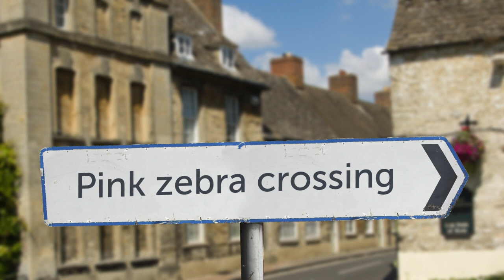Comma - Grammar & Punctuation - Espresso Education - Children's Animation Series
To read the full case study on this children's animation series we created, view on our website here:

Grammar and Punctuation is a series of 33 x 5 minute animated films created in conjunction with Espresso Education and broadcast in schools via their online subscription service. The series helps teachers navigate the latest national curriculum which now requires technically complex grammar and punctuation rules to be taught to children at a young age. Shortened versions of the films are shown here.

The children's animation series has been very well received both by Espresso Education and by teachers. It was shortlisted for a BETT (British Educational Training and Technology) award. The full series is available through Discovery Education’s subscription service.

ABOUT PLASTIC MILK ANIMATION STUDIO

Animation has the power to create meaningful change. We believe in using that power for good.

We create compelling visual stories that help people understand the world better. Stories that inform, inspire and entertain. We produce tangible results for our clients whether they are looking to educate the next generation, raise brand awareness or communicate complex ideas.

We are an award winning animation studio developing original IP and providing production services including: concept creation, script development, storyboarding, design, animation, voice over, music and sound.

If you have an educational animation series project you'd like to talk about, we'd love to hear from you.